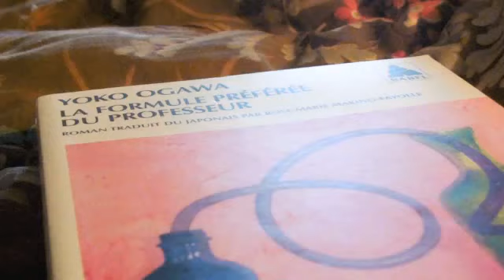HOME SWEET HOME!